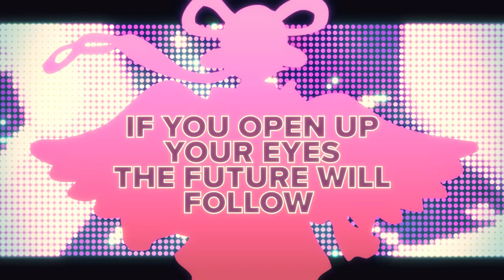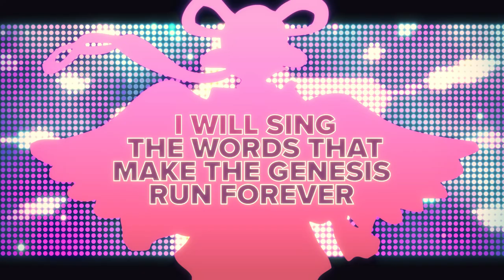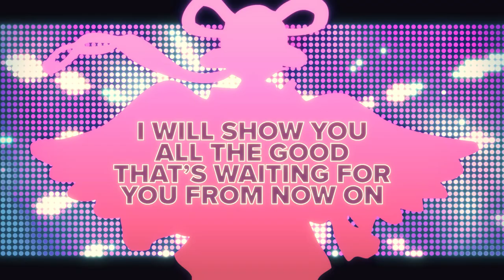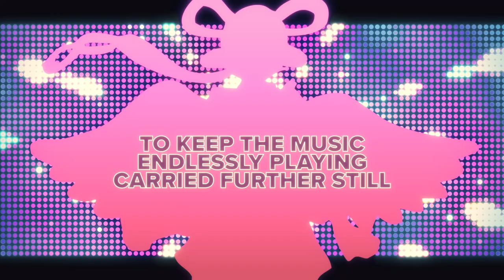New Genesis (from One Piece Film: RED) | ENGLISH COVER | Brandon McInnis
Brandon McInnis's English cover of "New Genesis" from ONE PIECE Film Red!

Credits:
Adaptation: Brandon McInnis
Arrangement, Mix, Master: Jonathan Young
Lyric Video: Jonathan McInnis